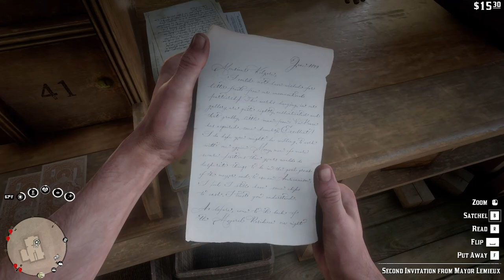Gathering Some Equipment Red Dead Redemption 2 Story Mode Episode 91